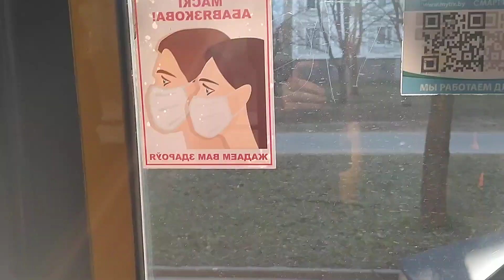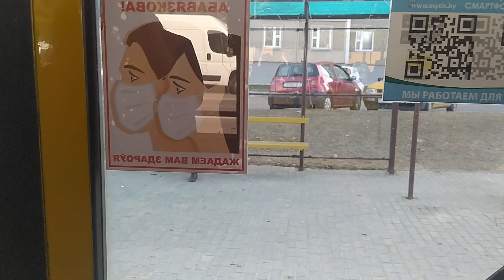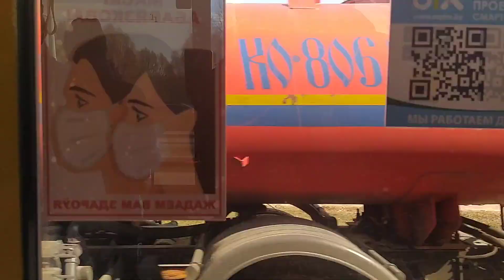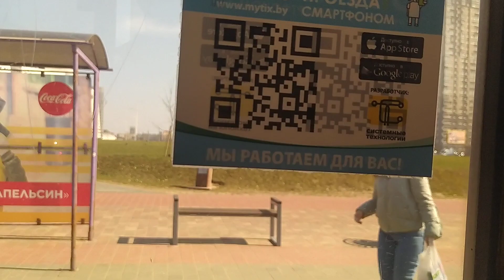МАЗ-103.065 // АЕ 8106-7 // 84 МАРШРУТ // Слепянка - ДС Малиновка-4 //